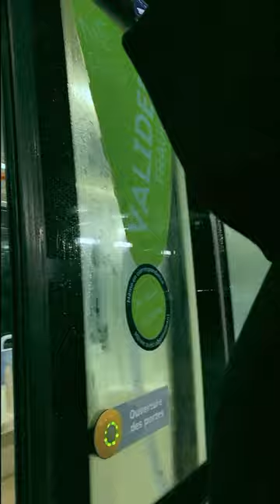METT-YANNICK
Toulouse_Francia/Video oficial YannickZaez_METT